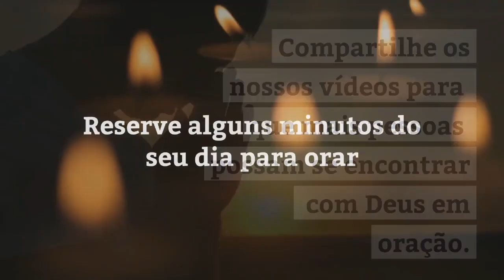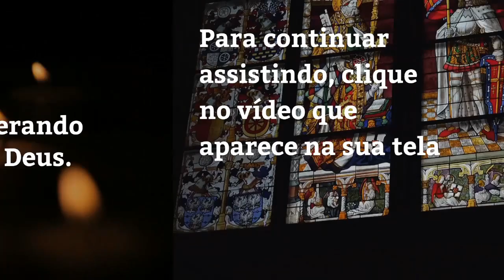Ladainha de Nossa Senhora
Deus Pai do céu, tende piedade de nós.
Deus Filho, Redentor do mundo, tende piedade de nós.
Deus Espírito Santo, tende piedade de nós.
Santa Maria, rogai por nós.
Santa Mãe de Deus, rogai por nós.
Santa Virgem das virgens, rogai por nós.
Mãe de Jesus Cristo, rogai por nós.
Mãe da divina graça, rogai por nós.
Mãe puríssima, rogai por nós.
Mãe castíssima, rogai por nós.
Mãe imaculada, rogai por nós.
Mãe intacta, rogai por nós.
Mãe amável, rogai por nós.
Mãe admirável, rogai por nós.
Mãe do bom conselho, rogai por nós.
Mãe do Criador, rogai por nós.
Mãe do Salvador, rogai por nós.
Mãe da Igreja, rogai por nós.
Virgem prudentíssima, rogai por nós.
Virgem venerável, rogai por nós.
Virgem louvável, rogai por nós.
Virgem poderosa, rogai por nós.
Virgem benigna, rogai por nós.
Virgem fiel, rogai por nós.
Espelho de justiça, rogai por nós.
Sede da sabedoria, rogai por nós.
Causa da nossa alegria, rogai por nós.
Vaso espiritual, rogai por nós.
Vaso honorífico, rogai por nós.
Vaso insigne de devoção, rogai por nós.
Rosa mística, rogai por nós.
Torre de Davi, rogai por nós.
Torre de marfim, rogai por nós.
Casa de ouro, rogai por nós.
Arca da Aliança, rogai por nós.
Porta do céu, rogai por nós.
Estrela da manhã, rogai por nós.
Saúde dos enfermos, rogai por nós.
Refúgio dos pecadores, rogai por nós.
Consoladora dos aflitos, rogai por nós.
Auxílio dos cristãos, rogai por nós.
Rainha dos anjos, rogai por nós.
Rainha dos patriarcas, rogai por nós.
Rainha dos profetas, rogai por nós.
Rainha dos Apóstolos, rogai por nós.
Rainha dos Mártires, rogai por nós.
Rainha dos confessores, rogai por nós.
Rainha das virgens, rogai por nós.
Rainha de todos os santos, rogai por nós.
Rainha concebida sem pecado original, rogai por nós.
Rainha Assunta ao Céu, rogai por nós.
Rainha do Santo Rosário, rogai por nós.
Rainha da Família, rogai por nós.
Rainha da Paz, rogai por nós.
Cordeiro de Deus, que tirais os pecados do mundo, perdoai-nos, Senhor. Cordeiro de Deus, que tirais os pecados do mundo, ouvi-nos, Senhor. Cordeiro de Deus, que tirais os pecados do mundo, tende piedade de nós.
Rogai por nós, Santa Mãe de Deus, para que sejamos dignos das promessas de Cristo. Amém.
Oremos: concedei aos vossos servos, gozar sempre de saúde da alma e do corpo e, pela gloriosa intercessão da bem aventurada Virgem Maria, sejamos livres da presente tristeza e alcancemos a eterna alegria. Por Cristo, Nosso Senhor.
Amém.
Artist: Alexander Blu
Song: Lullaby song "Little Princess"

CRÉDITOS
Young Woman Harvests Fresh Herbs from Garden
Author: RGB Parade
Butterfly on Flower 1
Author: Videvo
Church Interior 3
Author: daha
Mountain Range Timelapse 2
Author: Videvo
Beach Aerial 4
Author: Videvo
Vietnamese Woman Watching Cattle Graze
Author: Videvo.net, Kiril Dobrev
Sun Flare Through Palm Tree
Author: modernprimitive
Oxford Cars Timelapse 2 4k
Author: Videvo
Candle Flame in Slow Motion

CRÉDITOS
Rocky Creek in France
Author: GBouiges
Timelapse Clouds
Author: modernprimitive
Panning Around Building Tops on Indian Street
Videvo Attribution License
Author: Videvo
Florence Cathedral Italy
Videvo Attribution License
Author: Videvo
Flying Over Small Icebergs
Videvo Attribution License
Author: Videvo
Kamchik Pass in Fergana Valley
Videvo Attribution License
Author: Videvo

Young Woman Typing on Computer at Desk
Videvo Attribution License
Author: Videvo

Couple Holding Hands Walking Away
Videvo Attribution License
Author: Videvo

Pedestrians Walking In Front Of Tower Bridge
Videvo Attribution License
Author: Videvo

Norfolk Sunset 2
Author: Videvo